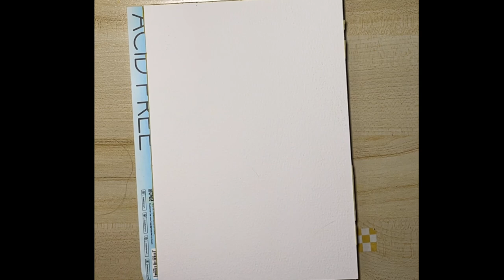Three Dresses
Three Dresses painted with Daniel Smith watercolor paint on Meeden cold pressed paper